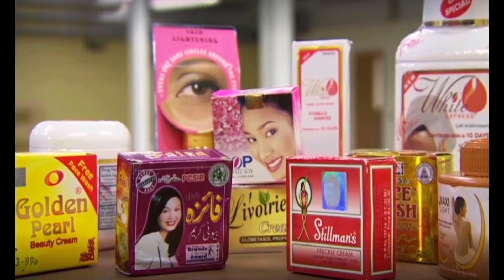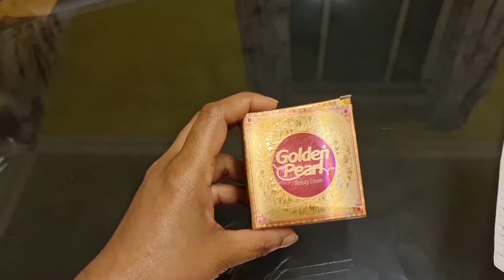হোয়াইটনিং ক্রিম ব্যবহারের আগে এই কথাগুলো সবার জানা দরকার। Good and bed effect of whitening cream